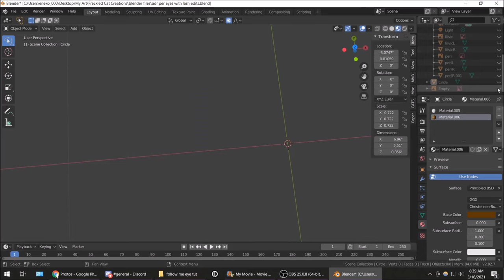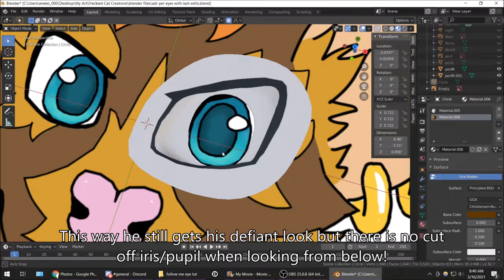Follow Me Fursuit Eyes: Important Tips and Techniques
You asked for it! Here's all of my thoughts on follow me eyes for fursuits! There are NUMEROUS tutorials out there for them, but y'all wanted my take on it so here it is. Hopefully I talked  about something you never thought of before! :D

** I did forget to explain WHY you paint the backs black, but I hope everyone knows by now! It helps visibility! if you had white or colors on the back it seems to catch light more than black does. You can test this out for yourself if you want!**

Materials:

2mm foam sheets (found many places)

6mm foam sheets

.02" polystyrene plastic sheets, 10 pack

.03" polystyrene plastic sheets, 10 pack

vinyl Aida mesh

Pfifer brand window screen mesh, found at lowe's or home depot etc

buckram mesh

E6000 glue (found at craft stores and home improvement stores)